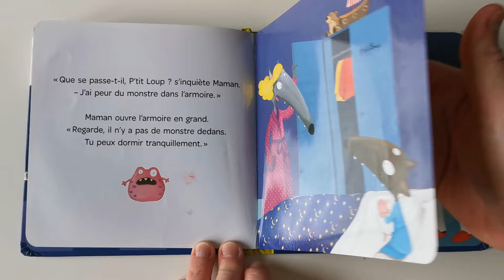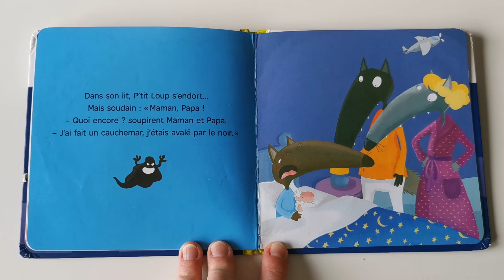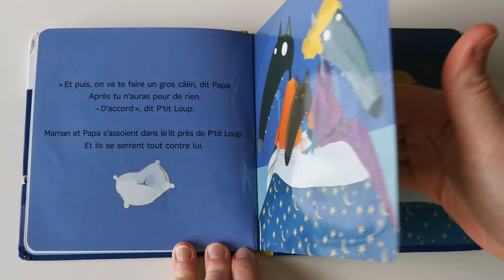P'TIT LOUP À PEUR DU NOIR